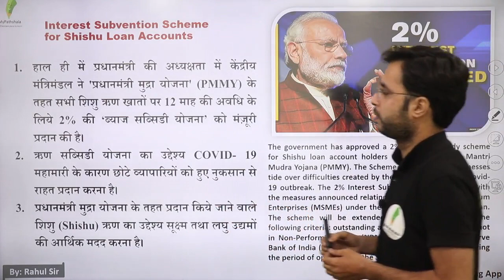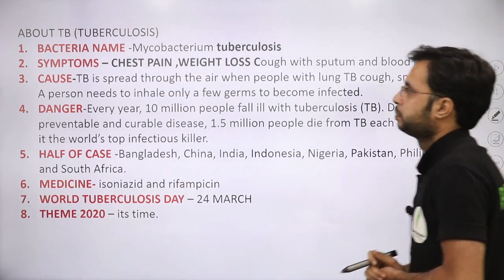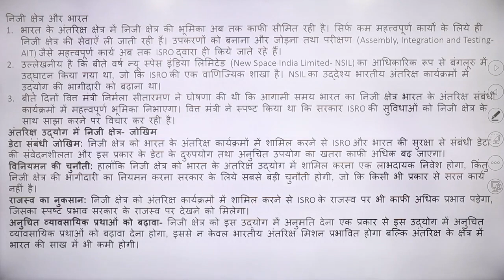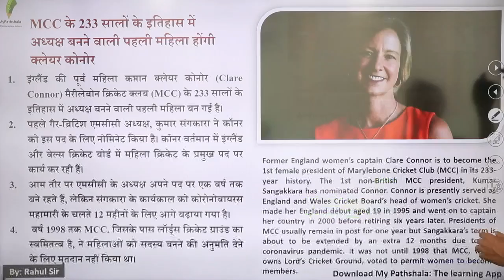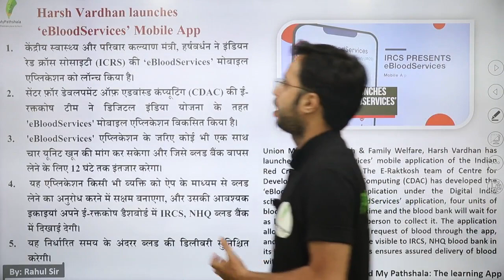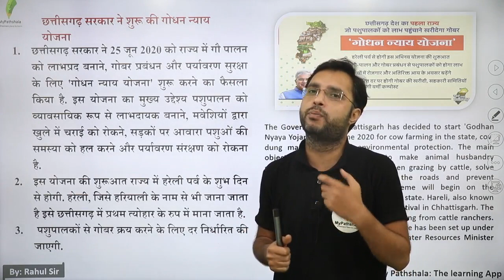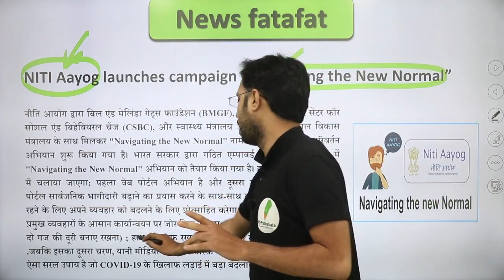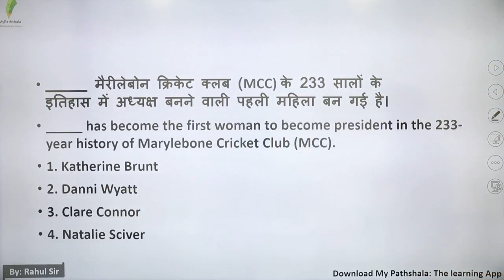daily current affairs by rahul mishra - 27 June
👉 9:00 AM REASONING BY RAHUL SIR

👉 11:00 AM MATH BY ANURAG SIR

👉1:00  PM MATH  BY UNNATI SIR SIR

👉2:15 PM  HINDI BY  LAXMI MAM

👉6:00 PM PHYSICS BY YOGESH SIR

👉8:00 PM G.S BY PRAVEEN SIR